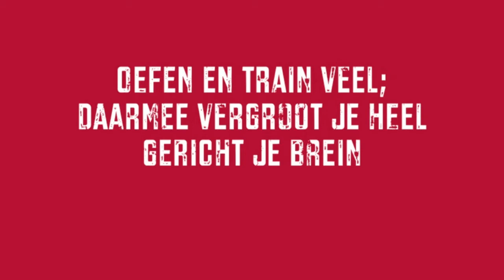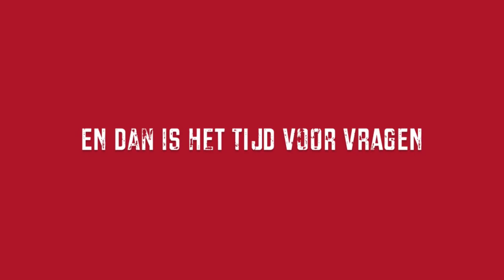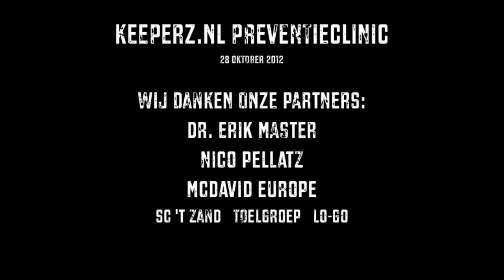Keeperz.nl professional goalkeepers training with Nico Pellatz (Sparta Rotterdam)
Great clinic for goalies who train and play with the goalkeepers helmet.
Clinic with Nico Pellatz and Bjørn van Haaren